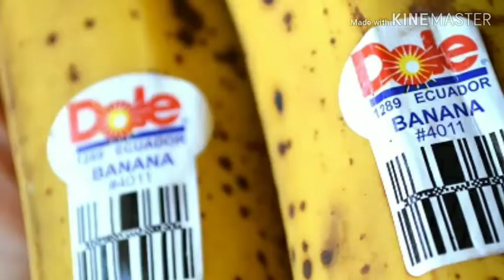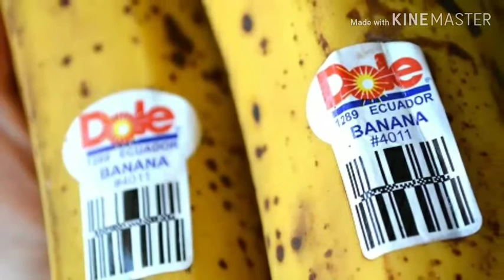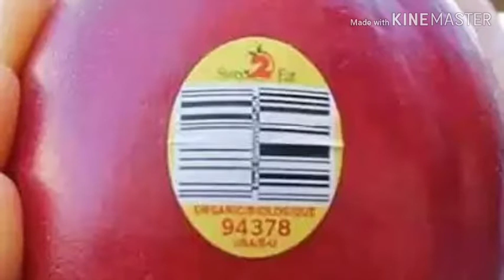What is the fruits PLU code | फलों पर लगे इन स्टिकर्स का क्या मतलब होता है । fruit code meaning